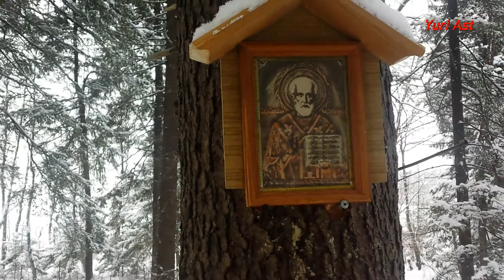Они как будто дрессированные: птицы безбоязненно садятся на руки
Добрые люди установили в лесу у родника кормушки и приходящие за водой постоянно подкармливают пернатых. Птицы привыкли к людям и даже перестали их бояться. Они спокойно подлетают к людям и кушают с рук.

 Kind people have installed feeders in the forest near the spring and those who come for water constantly feed the birds. The birds got used to people and even stopped being afraid of them. They calmly fly up to people and eat with their hands.

Yuri AST channel trailer about travel and recreation / Трейлер канала Yuri AST о путешествиях и отдыхе